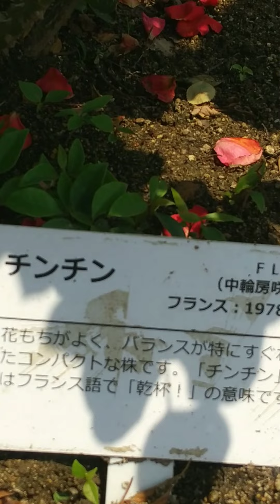チンチン(✨🍻🎶)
2024/6/1
昭和49年に開園し、今年は50周年になります。
バラは中央のRSKラジオ送信アンテナ（高さ105M）を中心にした約3万平方メートルの同心円型花壇に、およそ450品種・15,000株が植わってます。